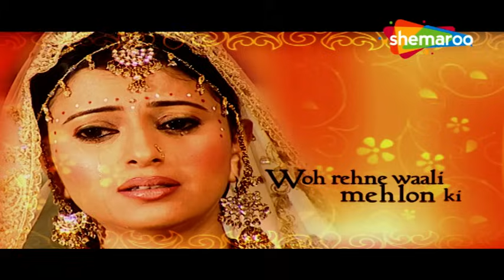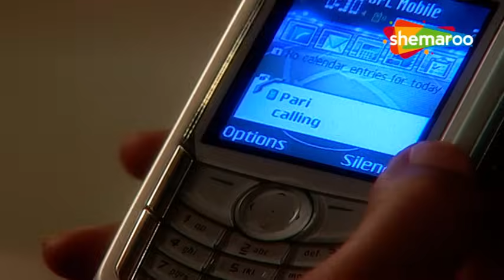Woh Rehne Waali Mehlon Ki Hindi Drama Show | Pari Ki Biswas Ki Hui Jeet | New Episode 323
Show Name : Woh Rehne Waali Mehlon Ki (वो रहने वाली महलों की )
Director : Kaushik Ghatak, Ravi Raj, Sujeet Singh,
Written : Shashi Mittal, Sumeet Hukamchand Mittal
Cast : Reena Kapoor , Alok Nath , Lata Sabharwal , Arjun Punj
Language : Hindi
Theme : Drama